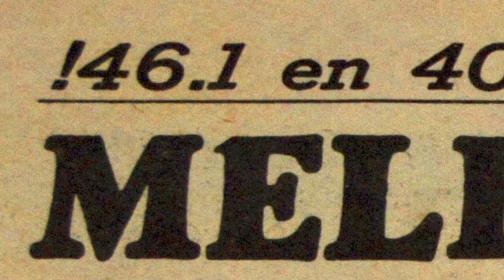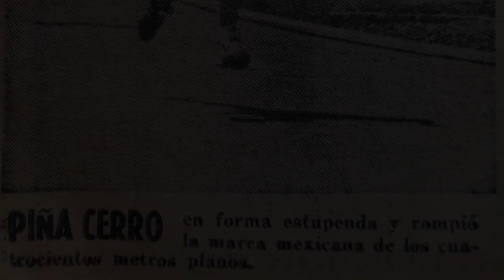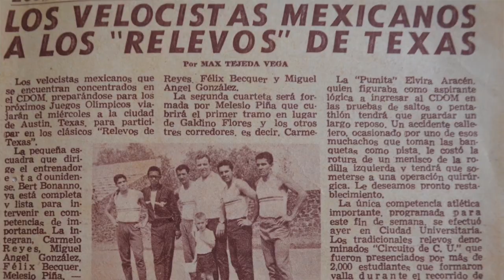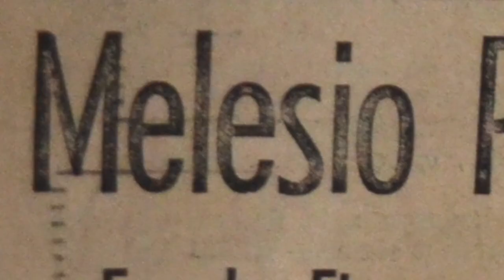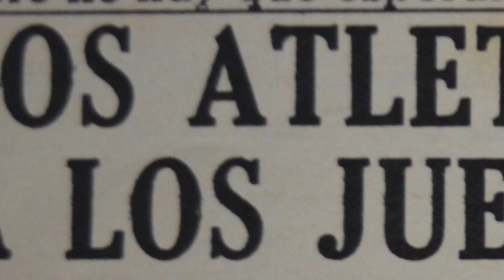Melesio Piña, el atleta universitario en los Juegos del 68